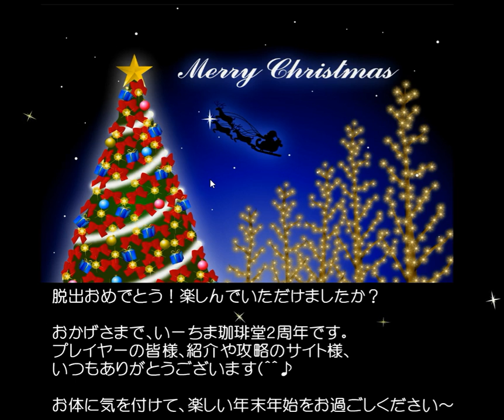[Ichima Caffee] Room 18: Snowy Day Room Walkthrough